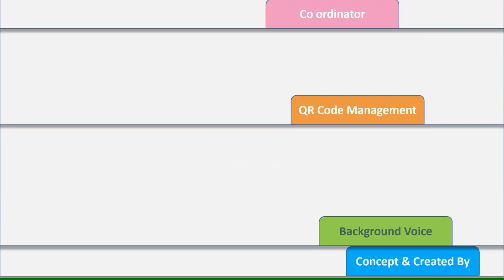sci unit 1